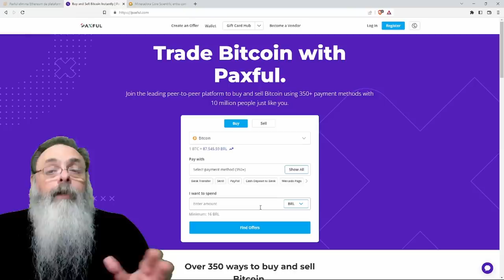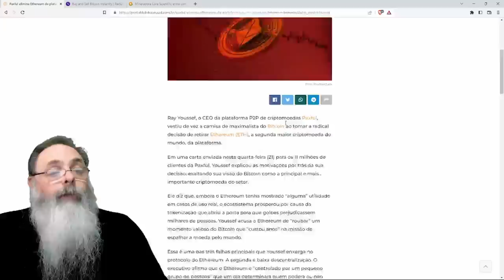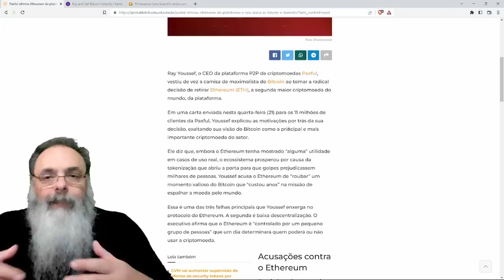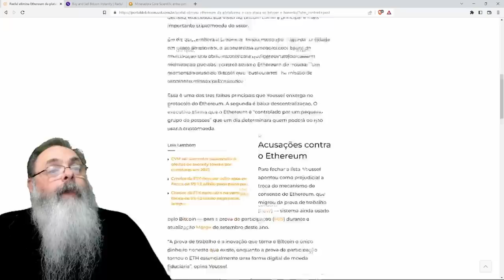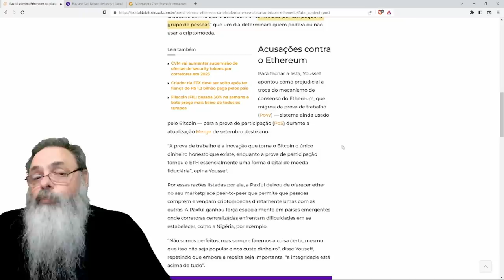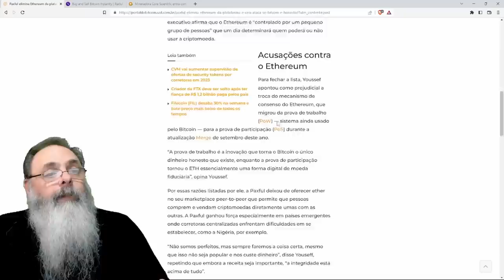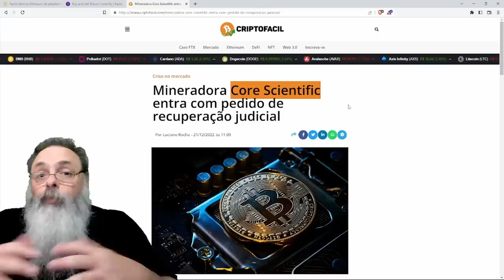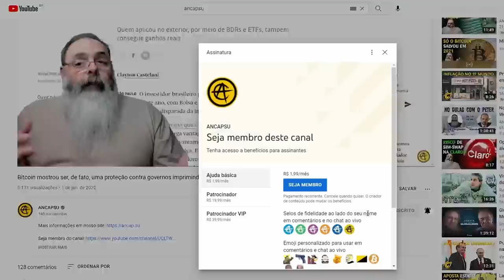EXCHANGE deslista ETHEREUM, uma das MAIORES SHITCOINS, alegando TRÊS MOTIVOS para ISSO e EU CONCORDO